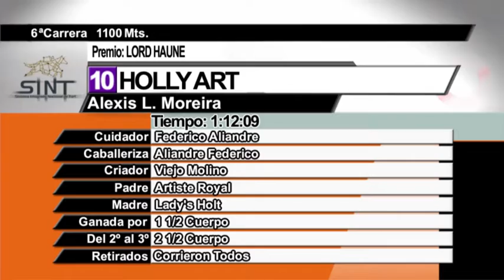28/08/2016 – Hipodromo Paysandu – Carr 6 – LORD HAUNE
Carrera 6 realizada el dia 28/08/2016 por el premio LORD HAUNE en el Hipodromo Paysandu